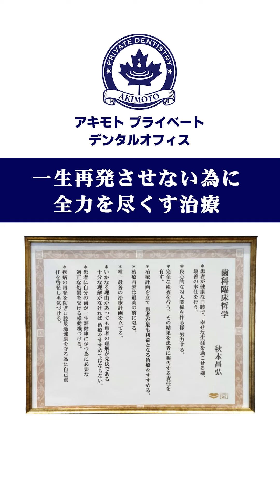虫歯は放っておいても治りませんが、初期であれば“慢性化”により、治療をしない場合もあります。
『歯医者が通う歯科医が教える！
健康長寿の人が毎日やっている歯にいいこと』

「再発しない」を目指す歯科医師　秋本昌弘
アキモトプライベートデンタルオフィス

【アキモトプライべートデンタルオフィスの約束】
１.世界最高レベルの再発させない治療を提供します。
２.患者さんの心に寄り添い、丁寧に問診します。
３.体にやさしい安心な材料・素材を使用します。
４.リラックスできる空間で治療をします。
５.プライベート空間で患者さんのプライバシーを守ります。

【医院理念】
当院は「生涯を通じてお口の美と健康を望まれる方」のための歯科医院です。

私たちは

・詳細な検査・問診、高度な治療の提供
・身体に優しい材料・生体に最も近い素材の使用
・落ち着いたリラックスした環境での治療

行う事をお約束いたします。

そして「長期的に考えてベストの治療」を提供するために、制約の多い日本独自の「保険制度」という枠にとらわれない「自由診療」にて診療を行っております。

秋本プライベートデンタルオフィス　紹介動画

2017年「歯医者さんがおすすめする歯科医院」に選ばれました

【所属学会・勉強会】
臨床応用顕微鏡歯科学会
日本臨床歯周病学会
日本歯周病学会
日本口腔インプラント学会
国際インプラント学会
日本ティップエッジ矯正研究会
エクセプショナル・デンティストリー研究会
Modern Ark next Generation （MAK）